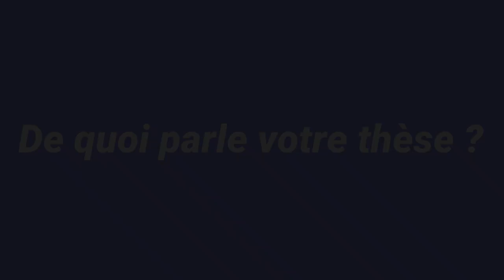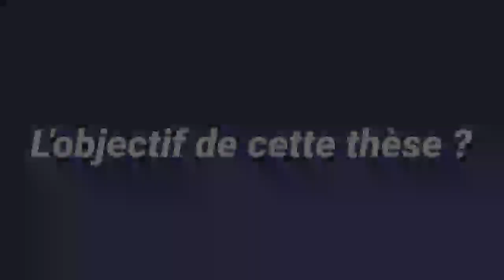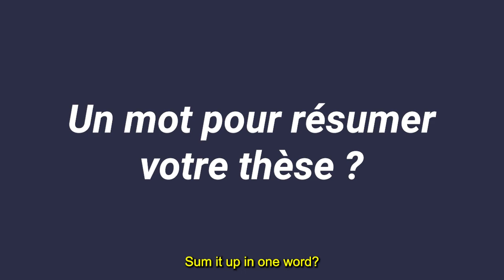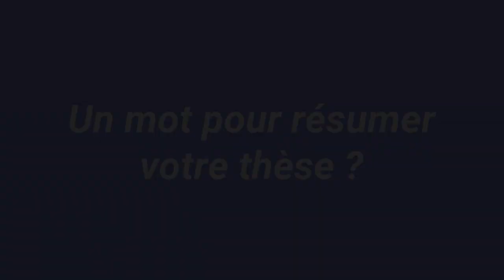Prix Léopold Escande 2022 - Vanille DERU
Découvrez les travaux des doctorantes et doctorants lauréats du prix de thèse Léopold Escande décerné en 2022.